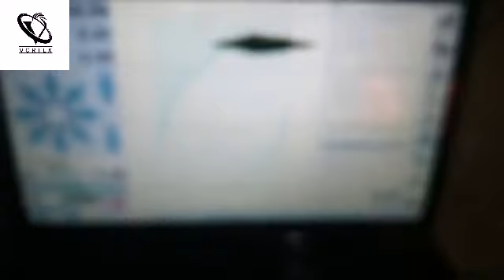اینورتر دستگاه CNC